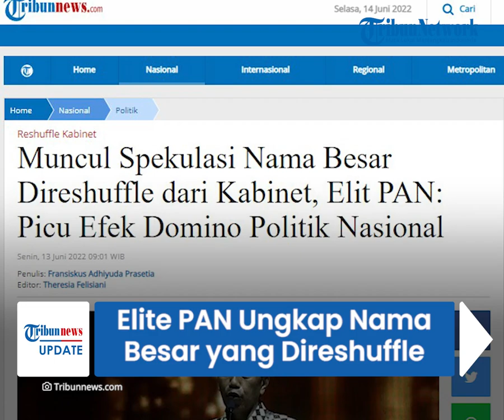Sosok Elite PAN Dradjad Wibowo, Ungkap Nama Besar yang Direshuffle Picu Efek Domino Politik Nasional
TRIBUN-VIDEO.COM - Isu reshuffle menteri  turut menyita perhatian sejumlah kalangan.

Tak terkecuali, Ketua Dewan Pakar Partai Amanat Nasional (PAN) Dradjad Wibowo.

Ia menilai ada nama besar yang diberhentikan dari kabinet.